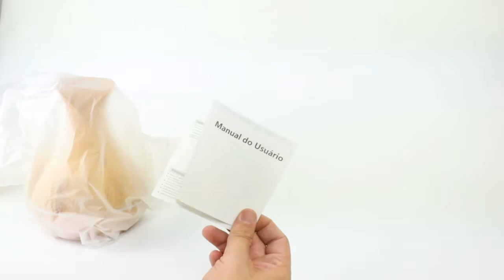Como Usar Umidificador de Ar - Aprenda a usar umidificador de ar ultrassônico rápido e fácil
COMPRE COM A APOLUM E RECEBA SUAS MERCADORIAS NO CONFORTO DA SUA CASA

BENEFÍCIOS de comprar com a APOLUM:

1 - Produtos disponíveis à PRONTA ENTREGA em nosso estoque;
2 - Todos os pedidos são encaminhados com NOTA FISCAL;
3 - GARANTIA de 3 meses com a loja, comprovada com a nota fiscal;
4 - Envio realizado pelo MERCADO ENVIOS COLETA que realiza as entregas em menor tempo;
5 - Pedidos com pagamento aprovado até às 12:00 hrs são despachados no mesmo dia.

Descrição do Produto:

Se você sofre quando o clima muda e o ar fica seco (o que potencializa doenças respiratórias), ou se busca um difusor de aromas para ornar o seu ambiente, esse produto é ideal para você.

Este Difusor elétrico além de elegante, possibilita umidificar o ar prevenindo contra problemas respiratórios que pioram devido à baixa umidade do ar como: rinite, asma, irritação no nariz, irritação nos olhos, garganta seca, etc.

O modelo é ideal para ser usado com água ou essências a base de ÁGUA, para efeitos de aromaterapia como: abrir as vias respiratórias, combate estresse, calmante, alívio de dor de cabeça e enxaqueca, energizante, entre outros.

ATENÇÃO: O aromatizador NÃO pode ser utilizado com óleos essenciais, pois podem estragar a parte interna do difusor ocasionando a perda da garantia, por isso recomendamos o uso de ESSÊNCIAS A BASE DE ÁGUA, que não oferecem risco ao produto.

O principal diferencial desse modelo é que você adiciona a essência aromática diretamente na água não sendo necessário o uso de filtros de algodão como em outros modelos.

O Aromatizador funciona conectado em uma fonte bivolt (cabo com aproximadamente 150 cm).

Modo de uso:
1 – Solte a metade de cima do aromatizador.
2 – Conecte o cabo de alimentação.
3 – Adicione água com atenção para não passar do limite. Se desejar, adicione também um pouco de essência aromática.
4 – Coloque a tampa novamente e aperte o botão MIST.